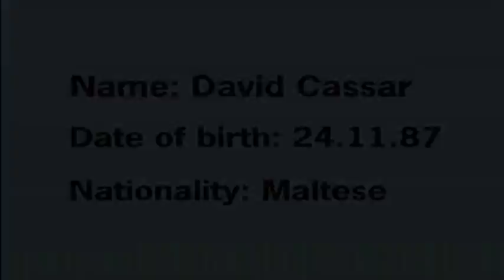Best Goalkeeper in Malta 1 - David Cassar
Footage of a promising goalkeeper in Malta's Premier League